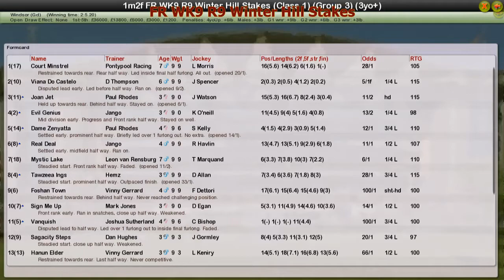FR WK9 R9 Winter Hill Stakes